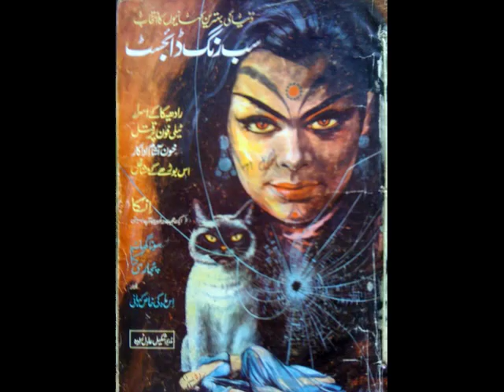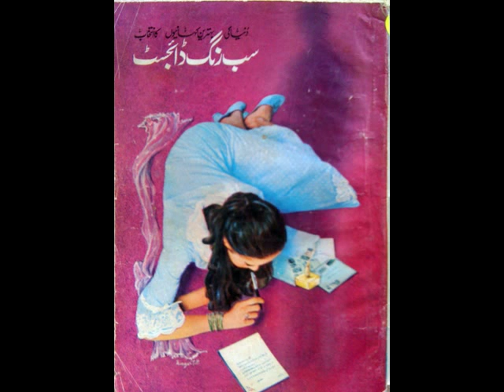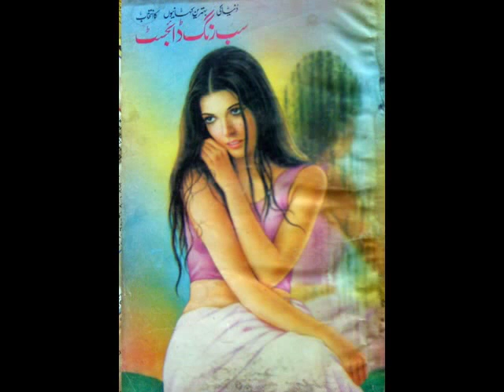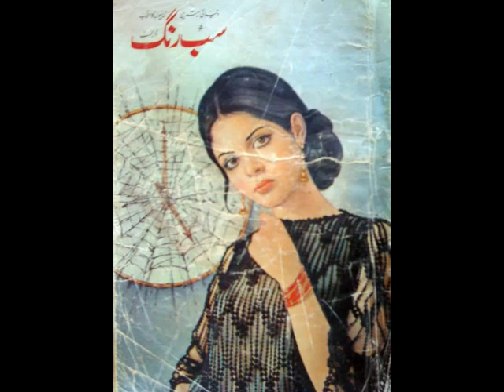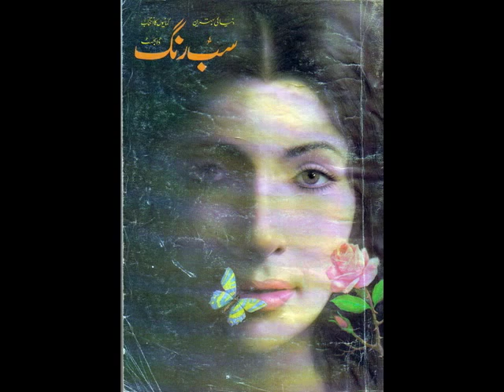SAB RANG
Shakeel Adilzada, paanchvein darveish ka nigar-khana. Rang Rang, Sab Rang. (Complete file;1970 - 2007 tarteeb-waar) From: Hasan Raza Gondal , Birmingham (UK).(Shakeel Adilzada ka dil-daadah)